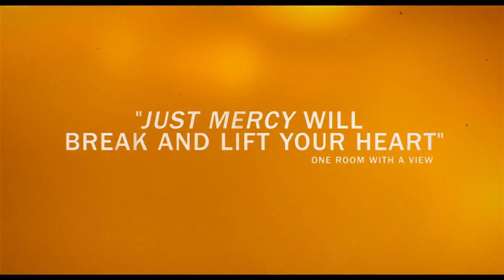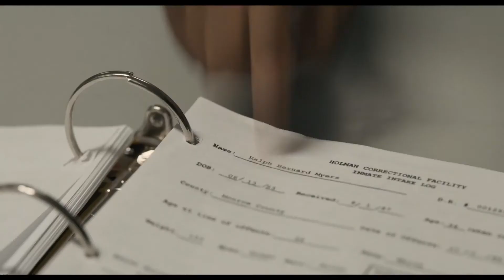SOLO MISERICORDIA - Remolque principal || Disney and Pixar Fan